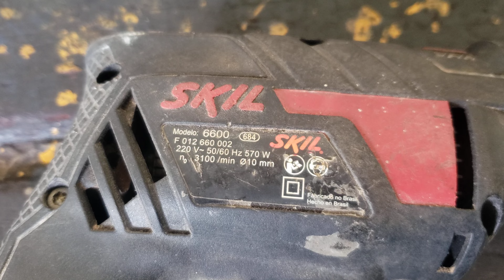como desmontar furadeira skil 6600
como trocar o induzido da furadeira
como consertar furadeira skil 6600
nesse vídeo vamos mostrar como desmontar a furadeira skil 6600